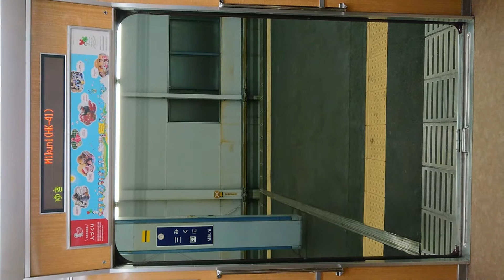阪急電車 宝塚線 扉 閉 三国駅